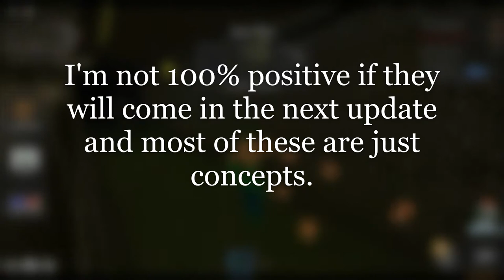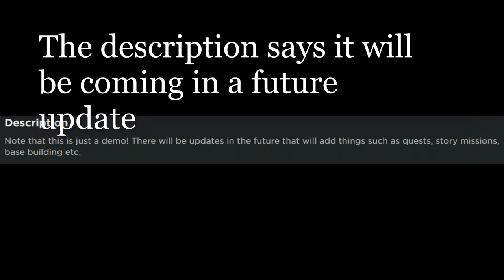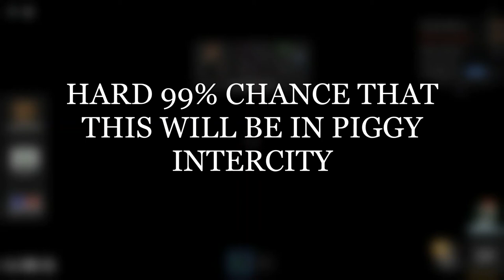5 PIGGY INTERCITY UPDATES!!! (SOME-CONCEPTS)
Luca Gattoni-Celli, who lives in the D.C. metro area, shares his perspective as someone directly affected by the housing affordability crisis. Other key players in this debate include New York City Mayor Eric Adams, the Legal Aid Society, and the City Council, who are currently in a legal dispute over expanding a voucher program for low-income renters. This conflict highlights the larger issue of whether the focus should be on providing more subsidies or increasing the overall supply of housing.

Gattoni-Celli argues that while housing subsidies are important for helping people avoid homelessness, they aren't enough to solve the housing crisis. He explains that subsidies are "expensive" and that significantly increasing them would be "politically unrealistic." He also points out that adding more money to the housing market could actually make things worse by "boosting demand while supply remains limited," which would drive up prices. According to Gattoni-Celli, the real issue is the shortage of housing, and the best way to address this is through zoning reforms that make it easier to build more homes. He believes this would lower rents and make subsidies more effective.

To back up his claims, Gattoni-Celli uses the example of the D.C. metro area, where fixing just a quarter of the housing shortage with subsidized units would cost about $15 billion, nearly as much as the entire 2024 D.C. budget. He argues that even if this money were available, it would only partially solve the problem and could lead to higher prices because of increased demand. He warns that "pouring more money into the housing market without fixing the underlying shortage of homes raises prices."

The article starts by discussing the legal battle in New York City, then moves into a detailed explanation of why subsidies alone can't fix the housing crisis. Gattoni-Celli uses examples and data to support his points and ends by advocating for increasing the supply of housing through zoning reforms to make subsidies more effective and affordable for those who need them the most.